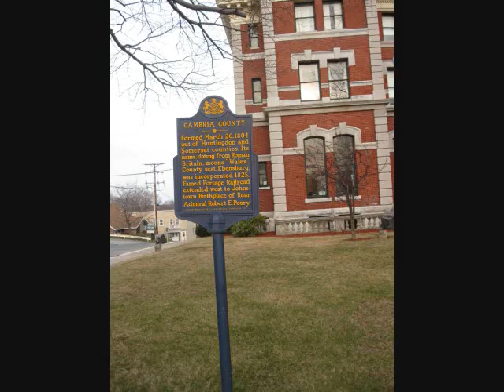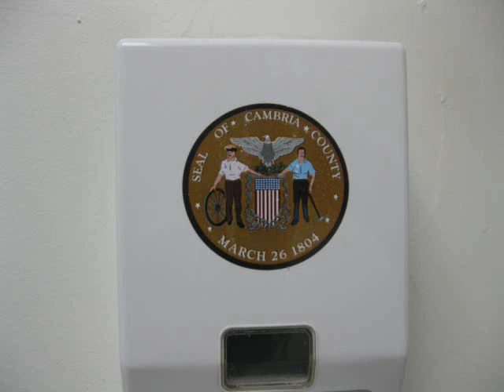Ebensburg, PA 4-2-10